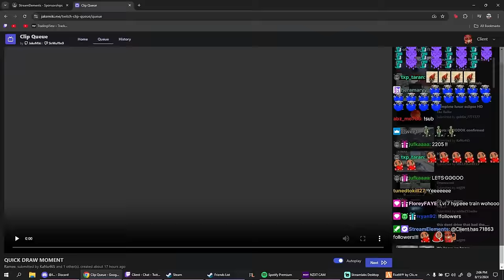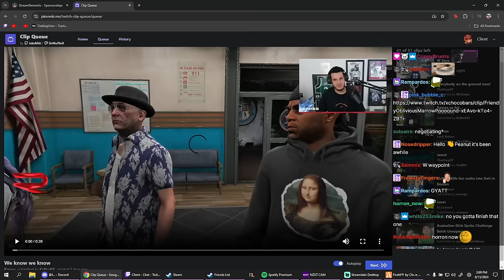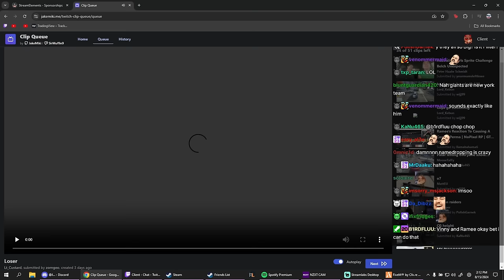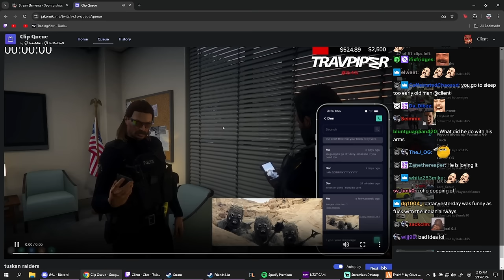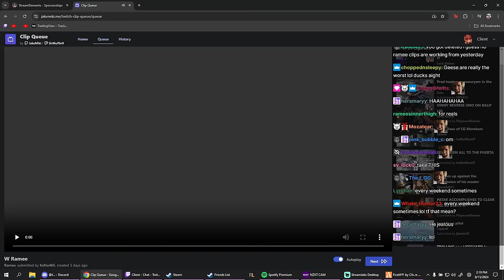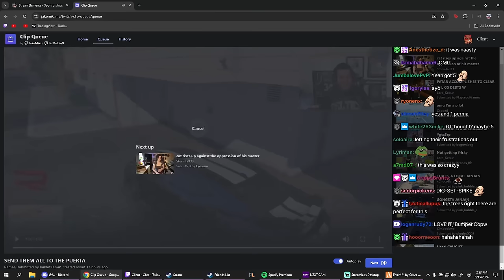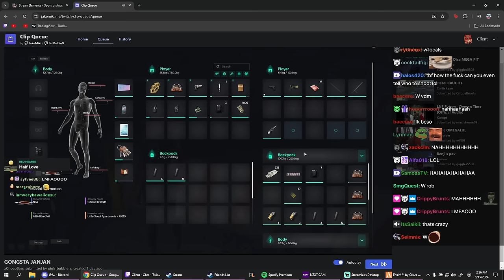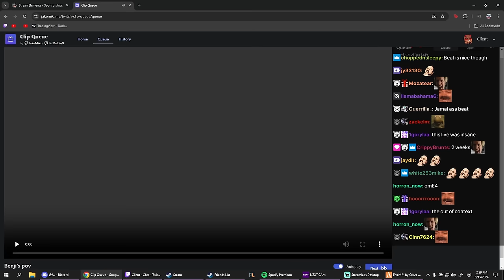Client Reacts to Ramee Perma'd a Cop, and More Funny Clips | Nopixel 4.0